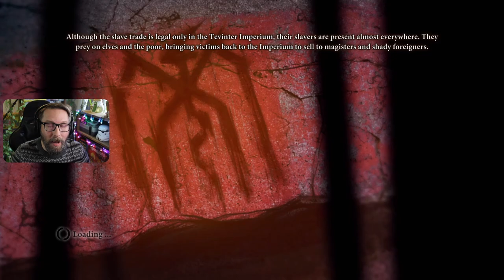Deep Roads Expedition | Dragon Age 2 | Blind First Playthrough | Xbox FPS Boost | 16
We need to confront Sister Petrice before finalizing our business in Kirkwall and leaving for the deep roads expedition. We've made some enemies and also some friends. Let's see where this next chapter leads. Our blind first playthrough of Dragon Age 2 on the box series S continues. Not Enchantment?!

00:00 The Qun
11:10 Secret Rendevous
23:47 Loose Ends
34:00 Expedition